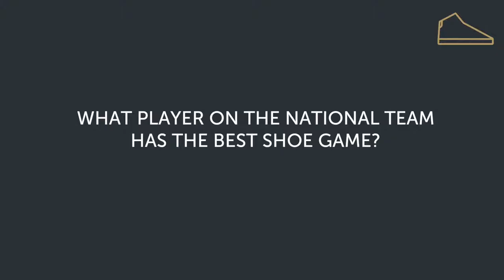Q&A: What player on the National Team has the best shoe game?